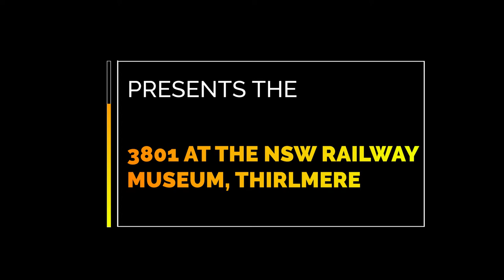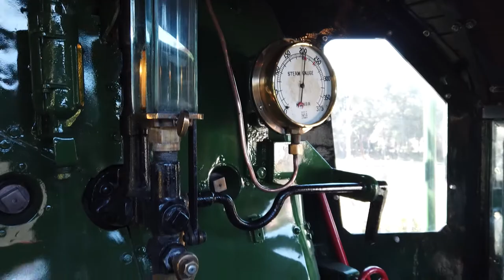3801 Steam Locomotive. One of Australia's well known and most loved train. Listen to its mighty horn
3801 (pronounced Thirty-eight o-one) is a 4-6-2 steam locomotive operated by the New South Wales Government Railways between 1943 and 1974. It is arguably Australia's most famous steam locomotive, being the only one to have visited all mainland states and territories.

3801 was built in 1943 by Clyde Engineering as the first of 30 38 class locomotives built to haul express trains. The first five were built by Clyde Engineering to a streamlined design, whilst the 25 post-war locomotives in the class were built by the NSWGR themselves at Eveleigh and Cardiff Locomotive Workshops and were unstreamlined.

38 class were first conceived in 1938. They suffered many delays during construction due to material shortages caused by World War II. 3801 was the first engine completed late 1942 and entered service on 22 January 1943 to little fanfare. It became known at the time as the Grey Nurse due to its drab, all grey colour scheme, a wartime camouflage scheme.

Major accomplishments and events

The Bicentennial Train passes through Wodonga on 16 October 1988

First 4-6-2 locomotive in NSW

The fastest journey by rail from Sydney to Newcastle (2:01:51) (28 June 1964)

Operated train celebrating 25th anniversary of Newcastle Flyer (31 May 1969)

First steam locomotive to cross the Australian continent – Western Endeavour (22 August 1970 – 12 September 1970)

Starred in the film A Steam Train Passes'' (1974)

A three-year restoration at the Hunter Valley Training Company commenced in 1983, back in steam in 1986

Two songs were written about 3801, Jolly Green Giant by Johnny Ashcroft (1976) and 3801 by Ray King and Ron Russell (1987)

The main locomotive of the "Bicentennial Train" (1988)

First standard gauge steam train to visit Adelaide (20 May 1988)

Involved in many trips with Flying Scotsman – the world's best-known steam locomotive (1988/89)

Visited Alice Springs (1992)

Annual race against a Tiger Moth aircraft at Hunter Valley Steamfest

3801 is recognised by the Heritage Council and Engineers Australia as a heritage icon

3801 has carried over 500,000 passengers since restoration

A 12-year overhaul at Chullora involving a boiler rebuild commenced in 2008 and was completed in 2020